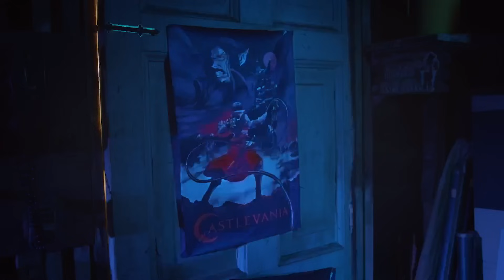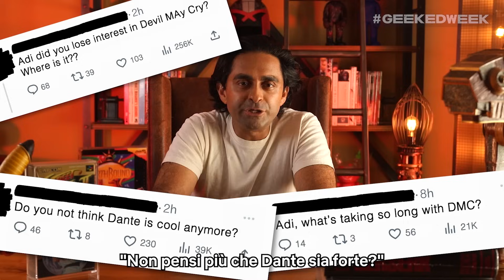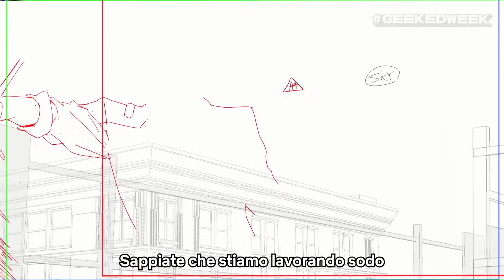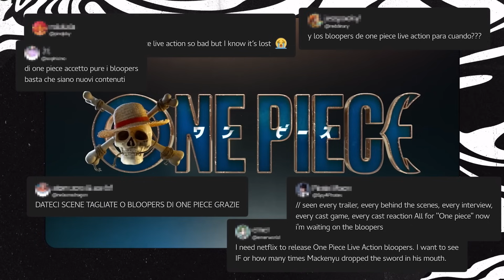Geeked Week 2023 | Damsel, One Piece & altro | Netflix Italia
Preparatevi per le novità più importanti da DAMSEL, SONIC PRIME, DEVIL MAY CRY, ONE PIECE e tanto altro.

L'attesa è finita! La Geeked Week di Netflix, la destinazione definitiva per tutto ciò che riguarda l'intrattenimento nel mondo Geek, è tornata per la terza edizione. Preparatevi a un'epica settimana di celebrazioni virtuali con annunci, lanci, notizie, anteprime, segreti dietro le quinte, lancio di merchandising e altre eccitanti sorprese dalle vostre serie, film, animazione e giochi preferiti.

Scoprite cosa sta per arrivare e cosa è stato annunciato: geekedweek.com